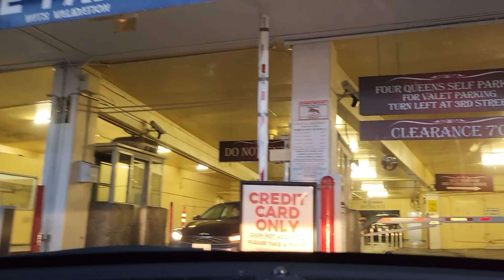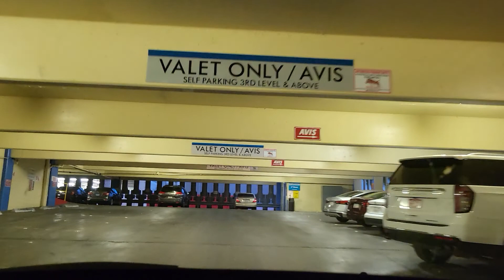DRIVING LAS VEGAS ARIA to FREMONT DOWNTOWN | AVOIDING The STRIP + FREEWAYS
Driving Las Vegas
Time Stamps
0:00 - City Center ARIA VDARA Las Vegas
2:07 - Harmon Avenue
2:44 - Alldeverean Ave
3:44 - Dean Martin Drive
4:44 - Sammy Davis Jr Way
10:00 - Charleston Blvd
10:56 - Main Street
12:25 - Bonneville Road
13:10 - 3rd Street
14:28 - Four Queens Downtown Fremont